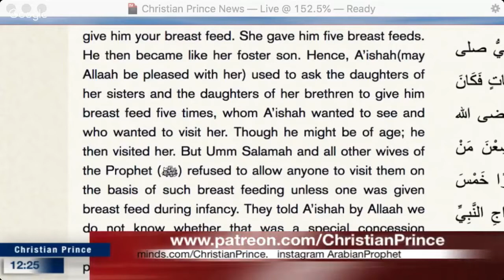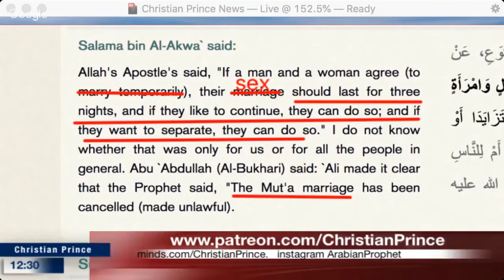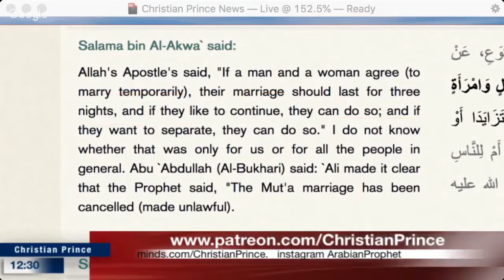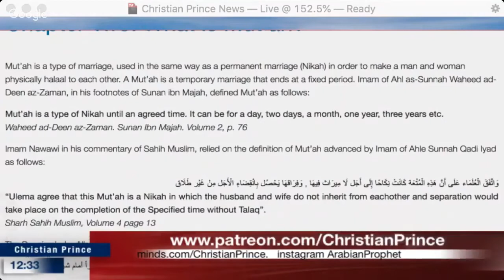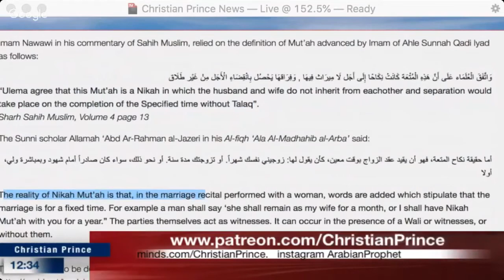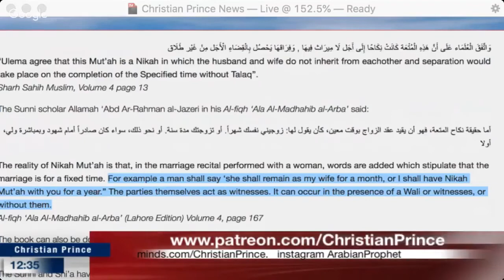Temporary Marriage - CHRISTIAN PRINCE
WITH HOLY BOOK REFERENCES